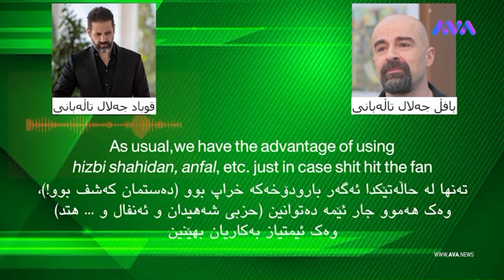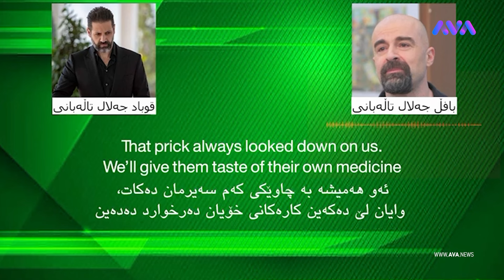پارتی تۆمارێکی دەنگی نهێنی بافڵ و قوباد تاڵەبانی لەبارەی ساختەکاریی هەڵبژاردن بڵاو دەکاتەوە